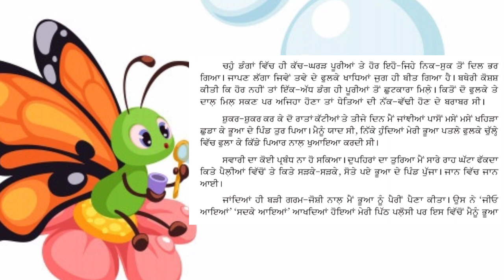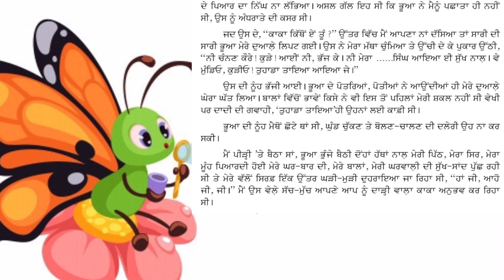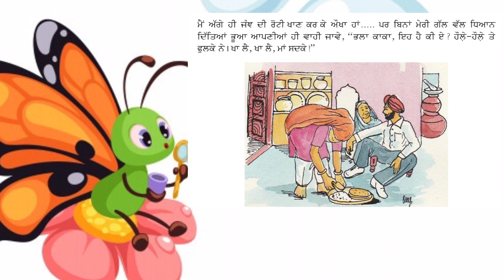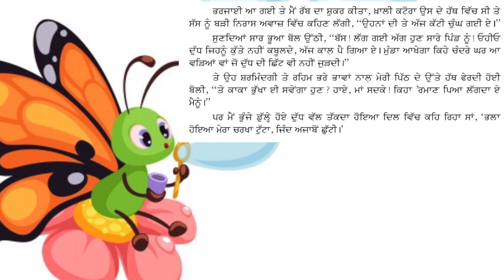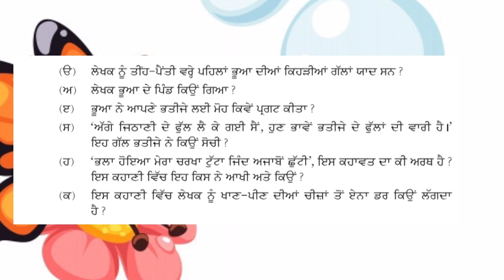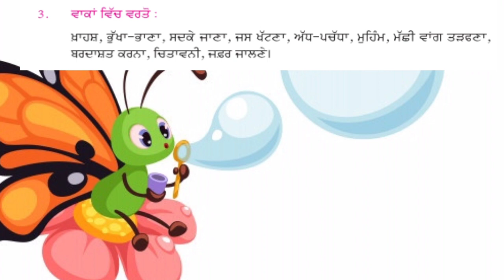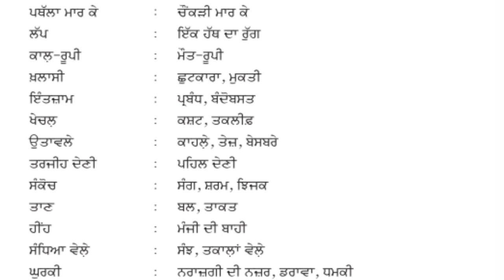8th. ਪਾਠ ਨੰਬਰ-24 "ਭੂਆ"ਪੰਜਾਬੀ.Punjabi.Lesson no.24"Bhuaa"